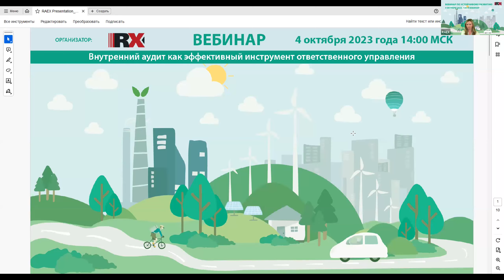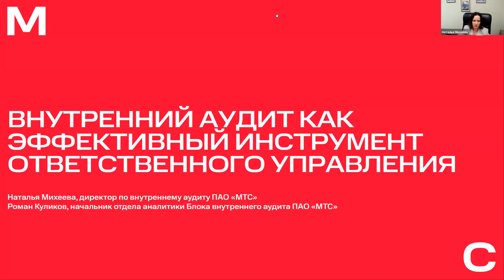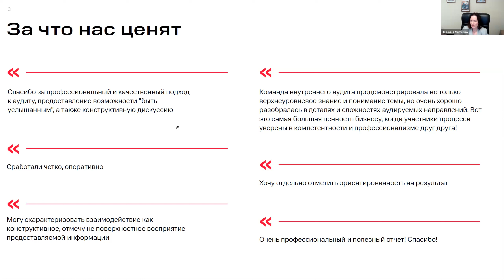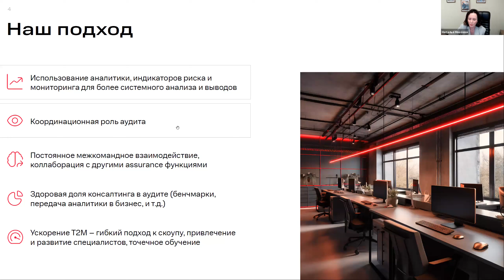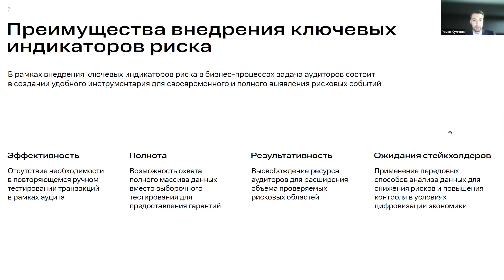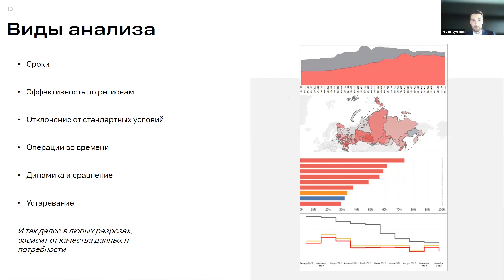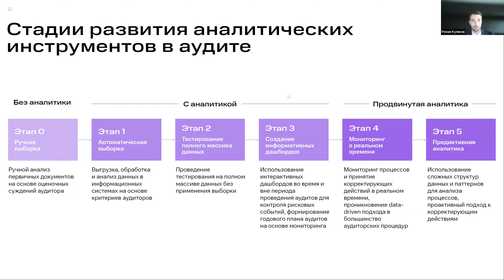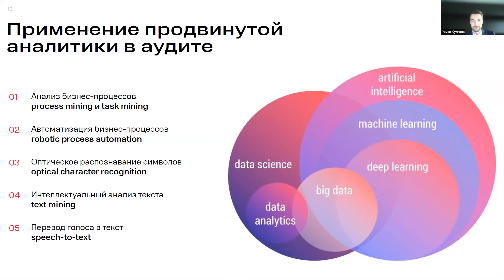RAEX-Sustainability вебинар 130: Внутренний аудит – эффективный инструмент ответственного управления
Внутренний аудит сегодня является важной функцией, помогающей обеспечивать ответственное управление и, соответственно, устойчивость бизнеса в турбулентной среде. На вебинаре с Натальей Михеевой, директором по внутреннему аудиту Группы МТС, обсудили принципы работы аудиторов, лайфхаки и примеры внедрения.

Спикеры

Наталья Михеева, директор по внутреннему аудиту МТС.
Роман Куликов, начальник отдела аналитики Блока внутреннего аудита МТС.